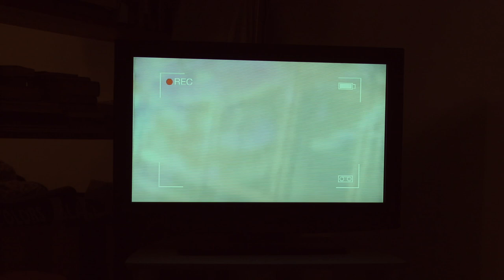Sanes Lidger - Toxic Sector XI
Synthwaves are trying to break our digital windscreen.

If you have any interest to use this song your video, feel free to do it but remember to mention us as the original songwriters!